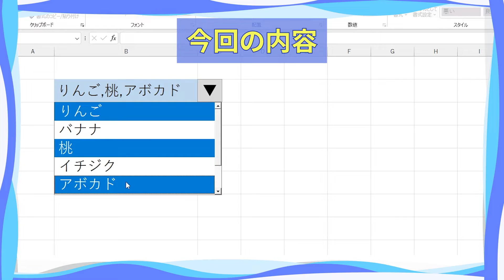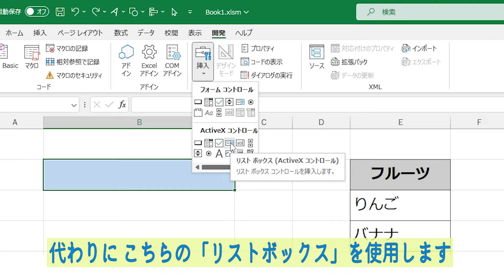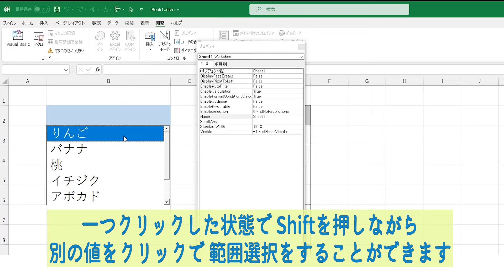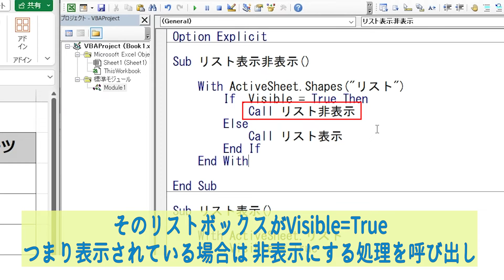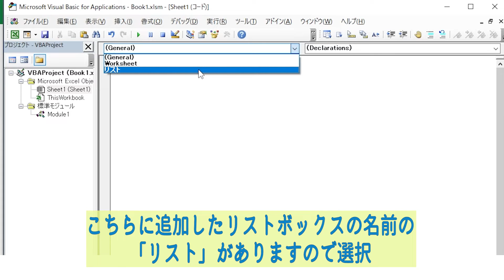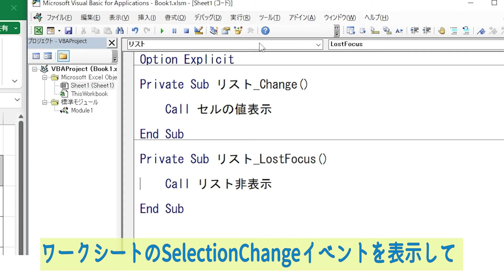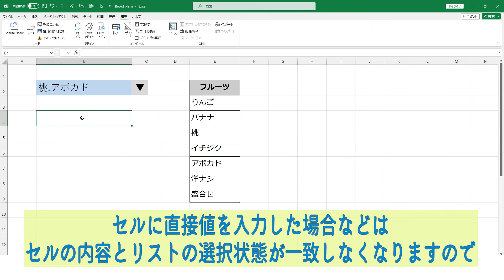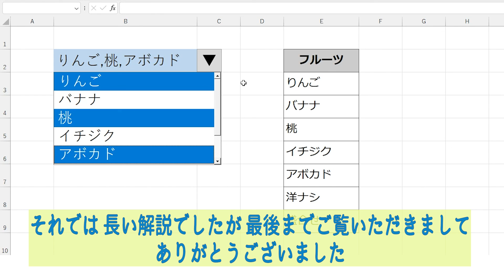【Excel】複数選択プルダウンの作り方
ルイカともうします。
今回は複数選択できるプルダウンの作り方をご紹介いたします。
複数選択だけでなく、ボタンを常に表示、ボタンやリストの文字も大きくできたりと
色々な問題をまとめて解決できます。
VBAを使用しますが、概要欄にコードも載せていますので、ぜひお試しくださいね。

Excelは2021で解説しています。

【使用素材】

Microsoft Excel

音声
VOICEVOX: 四国めたん

その他フリー素材サイト

標準モジュールのコードです

Option Explicit

Sub リスト表示非表示()

    With ActiveSheet.Shapes("リスト")
        If .Visible = True Then
            Call リスト非表示
        Else
            Call リスト表示
        End If
    End With

End Sub

Sub リスト表示()

    With ActiveSheet.リスト
        .Visible = True
        .Activate
    End With

End Sub

Sub リスト非表示()

    With ActiveSheet.リスト
        .Visible = False
    End With

End Sub

Sub セルの値表示()

    Dim セルの値 As String
    Dim i As Long

    セルの値 = ""

    With ActiveSheet.リスト
        For i = 0 To .ListCount - 1                         ' リストの先頭から最後までループ
            If .Selected(i) = True Then                     ' リストが選択されていたら
                セルの値 = セルの値 & "," & .List(i)        ' カンマ区切りでリストの値をつなげる
            End If
        Next i
    End With
    セルの値 = Mid(セルの値, 2)
    Range("B2").Value = セルの値

End Sub

ここから下はワークシートの方のコードです

Option Explicit

'    対象セルを選択したときだけボタンを表示する場合は、コメントを解除してください
'    If Target.Address = "$B$2" Then
'        ActiveSheet.Shapes("ボタン").Visible = True
'    Else
'        ActiveSheet.Shapes("ボタン").Visible = False
'    End If

End Sub

Private Sub リスト_Change()

    Call セルの値表示

End Sub

Private Sub リスト_LostFocus()

End Sub

Private Sub リスト_KeyDown(ByVal KeyCode As MSForms.ReturnInteger, ByVal Shift As Integer)

    If KeyCode = vbKeyReturn Or KeyCode = vbKeyTab Then
        KeyCode = 0
        Range("B2").Select
        Exit Sub
    End If

End Sub